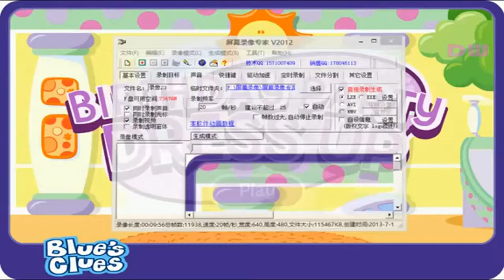Blue's Clues Birthday Party Dresses Candle Dance Song Band Big Pajama Party Dora Car Trip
Blue's clues birthday party dresses candle dance song band big pajama party dora car trip by dreamworks baby games to play